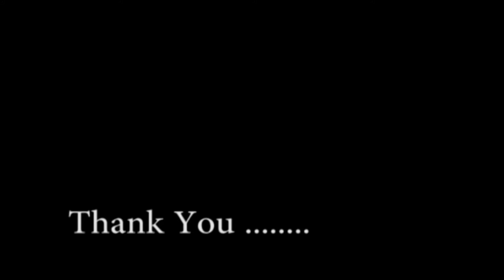Baby Girl theme in pink